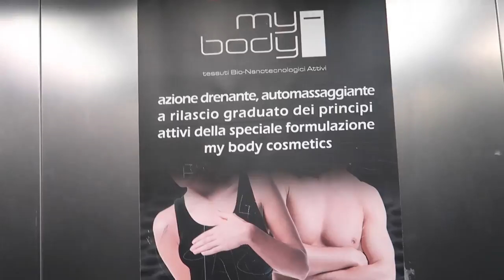VEDERSI MALE || Vlog #21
Codice: SILVIAFASCIANS

➢ FITBLADE:
codice: SILVIAFASCIANS

➢ SCRIVETEMI A:
Silvia Fasciano
Fermoposta
Via Sant’Antonino 38/40
Piacenza 29121
PC
Italia